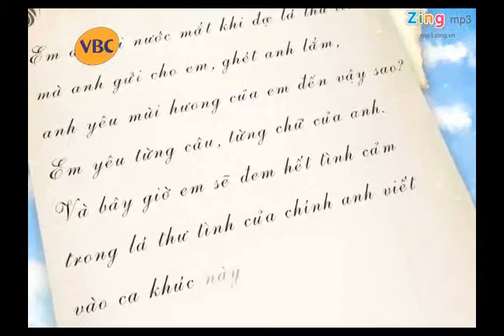Phong su Behind Scene Mi Lan Hoang Phi Hoang Rapper 02